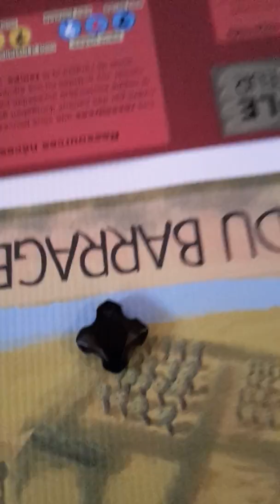Au dessous du barrage_19